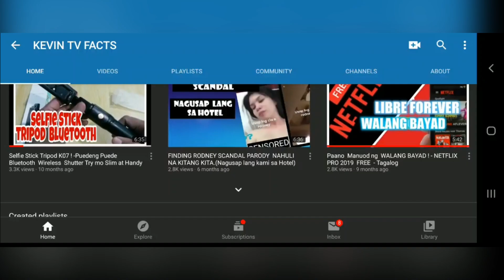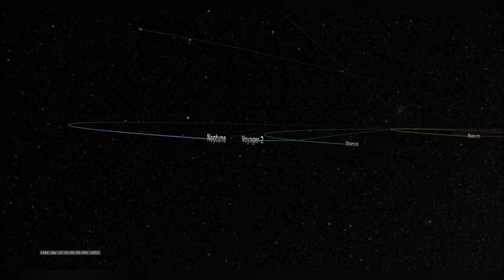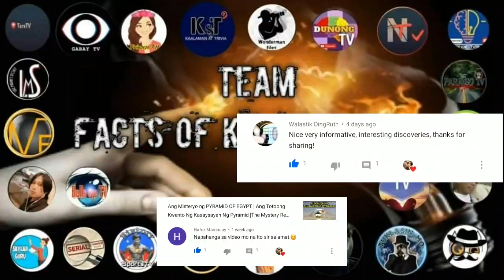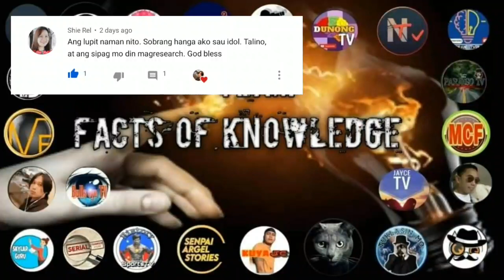VOYAGER 2 Ang 2nd SPACECRAFT Na, Naglakbay Sa Labas ng SOLAR SYSTEM- Ano Na Nga Ba? Nangyari Ngayon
Voyager 2 Ano na nga Ba Nangyari sa kanyang paglalakbay sa Labas ng  Solar System.

Ang channel na "KEVIN TV FACTS" ay isang channel na kapupulutan mo ng aral tungkol sa kasaysayan at Kaalaman sa mga bagay  bagay na di mo pa nalalaman. Ang mga kwento ay hango sa katotohanan at meron tutorials video, para  makatulong sa inyo.

tags/keywords
VINSOKUN,winyt,tinagalog,madam info,marvelous  facts,